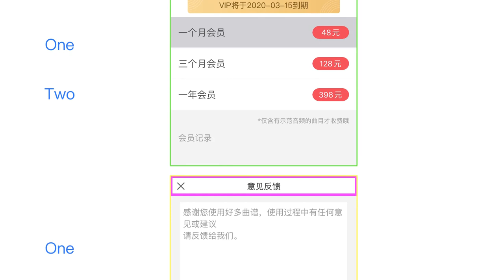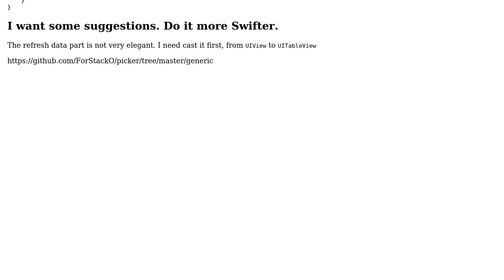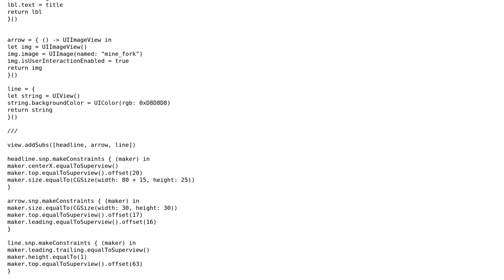Code Review: iOS: configuring UI appearance and layout, use protocol to extract common code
With thanks & praise to God, and with thanks to the many people who have made this project possible! You are responsible for your own actions.